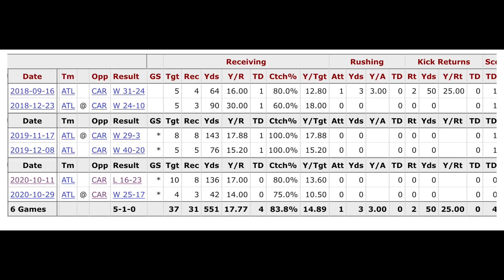Carolina Panthers vs Atlanta Falcons: Matchups To Watch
The Carolina Panthers are on a 4 game losing streak and Sam Darnold has struggled without the star of the team Christian McCaffrey.  With the Panthers sitting at 3-4 many fans feel like the season is a wash but MAtt Rhule believes they are in win now mode instead of rebuilding.  In this video we will discuss if the Carolina Panthers season is over or if they have a chance to turn things around.